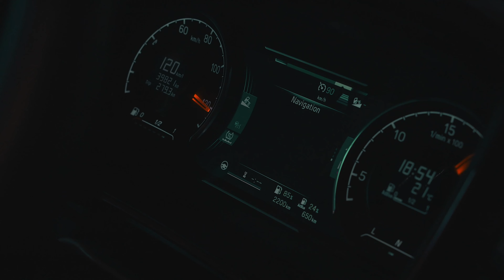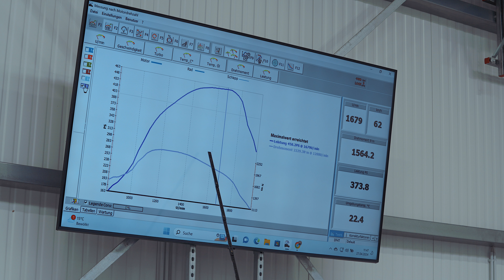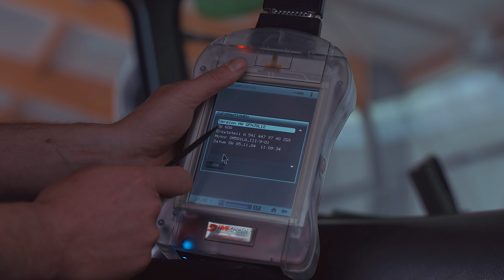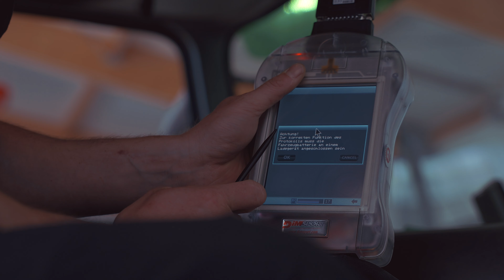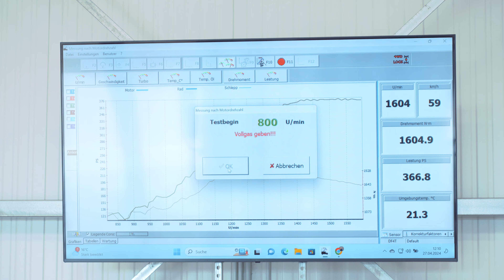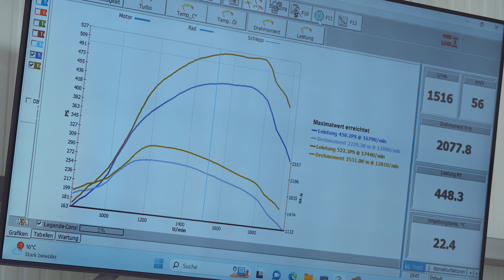Motor & Getriebeoptimierung - Mercedes Benz Actros 2646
Willkommen auf unserem Youtubekanal! Bei uns geht es hauptsächlich rund um das Thema LKW-Optimierung von Motor und Getriebe.

Die Verwendung unserer Produkte bzw. unsere Dienstleistungen birgt das Risiko, dass die Betriebserlaubnis des betreffenden Fahrzeugs erlischt und ein Versicherungsschutz sowie Gewährleistungs- und Garantieansprüche. Für alle Bestellungen in unserem Onlineshop sowie für die Inanspruchnahme unserer Dienstleistungen gelten unsere Allgemeinen Geschäftsbedingungen (AGB). eingesehen werden. Wir empfehlen Ihnen, sich vor der Bestellung oder Nutzung unserer Dienstleistungen mit den AGB vertraut zu machen.

Schaknat Elektronik GmbH
Carl-Benz-Straße 12
68649 Groß-Rohrheim

Wenn euch das Video gefallen hat, lasst uns gerne ein Abo da damit ihr das nächste Video nicht verpasst ;)